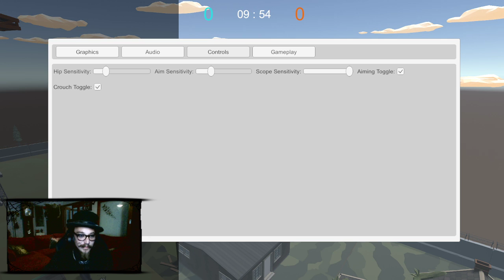Bridge (Low Poly Forces) w/Dev Matt Sowards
fun modern and unique
low-poly art style
multiplayer first-person shooter
featuring intense online battles.
master skills
show off strategies
with a wide range of game maps,
modes, and weapons to choose from.